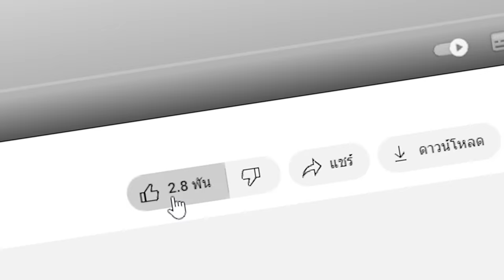🔥โคตรโหด!! ถ้าเจอฐานทัพลับ = ผมชนะ! ทางลับที่เนียนที่สุด (Minecraft)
เจอฐานทัพลับ = ผมชนะ ไม่มีใครหาเจอ 100%